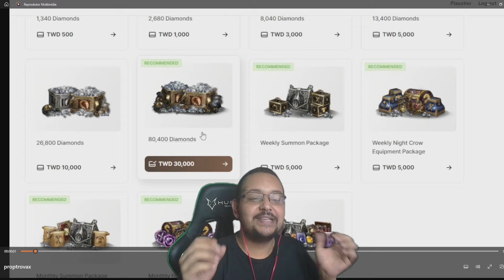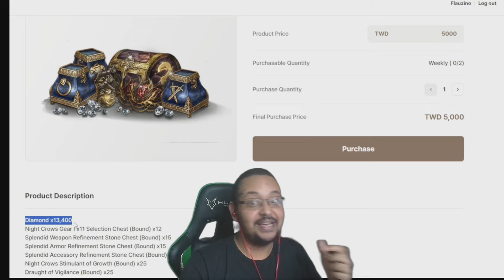XDRACO DEVE SER VISTO COMO UMA PORTA DE ENTRADA PARA O MIR4! | CORTES MIR4